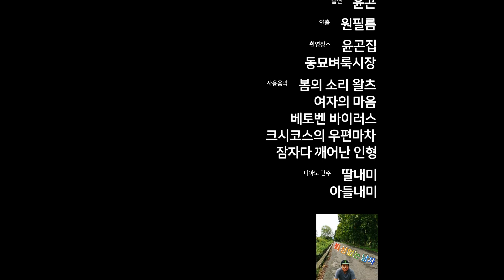특성없는 남자 40부 - 패션왕?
[웹시리즈물] 특성없는 남자 40부- 패션왕?
매주 수요일 오전 11시에 업로드 됩니다.